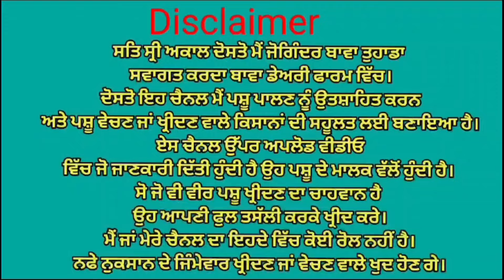ਇੱਕ ਤਾਜੀ ਸੂਈ ਇੱਕ ਵੱਛੀ ਦੋ ਗੱਬਣ ਗਾਵਾਂ ਵਿਕਾਉ 👌ਘੱਟ ਰੇਟ 😱😱 Bawa dairy farm